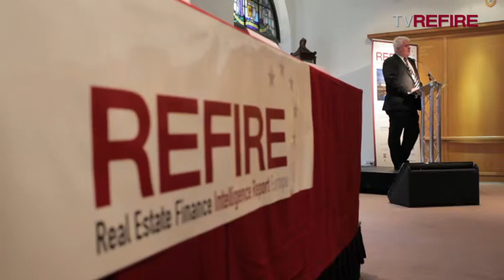REFIRE London Conference 2013 - Welcome Greeting and opening words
Charles Kingston (Publisher & CEO, REFIRE Ltd.)